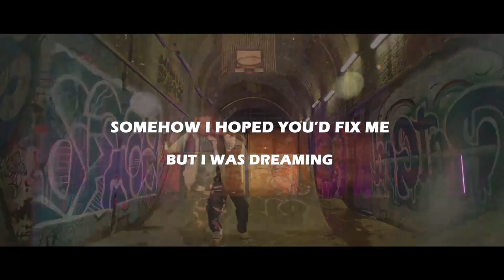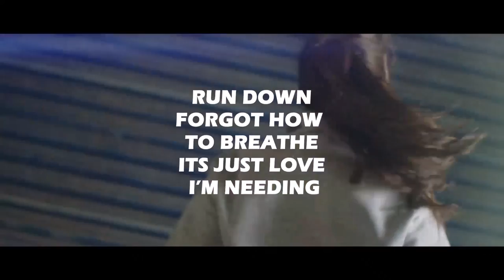P Tee Money ''You Don't Care'' feat Addie Nicole (Official Music Video)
With releases dominating the scene on imprints such as Bounce’ and I Won’t Stop, the UK DJ/Producer/EDM/Electronic artist “P Tee Money” now stand ready to bring to the light ‘You Don’t Care’’ Album, a rip-roaring Album to his fans that has always supported him ‘You Don’t Care’ With the title providing the perfect foundation to give audiences an idea before they even tune in, unconventionally bringing twists and turns into play from the jump-off.
Taking a fluid high-pitched beat that is set alight by deeper musing of a top-line vocal telling “Oh I’m Feeling Lovely”, Eastern-style chimes and pipes bring a tropical flavour, before the female vocal returns to harmonies and situate listeners in a trance. Just when you think you know where it’s headed, ‘You Don’t Care’ flips it upside down as more rigid, club-ready styles punctuated by air horns and cutting synths jack atop the melody. Sounding different and as fresh as we’ve heard from the guys, ‘You Don't Care’ will surely attract fans from a kaleidoscope of genres across the dance music spectrum – make sure you get your hands on P TEE MONEY new epic release.